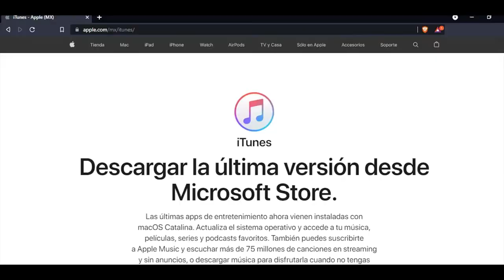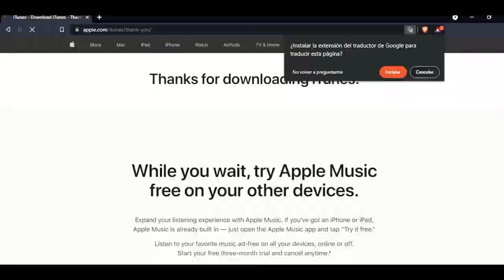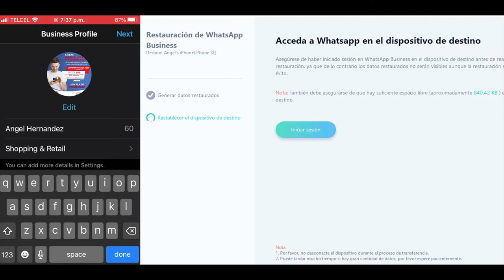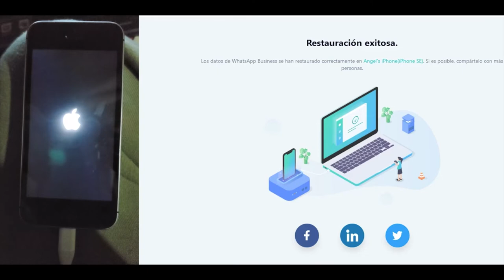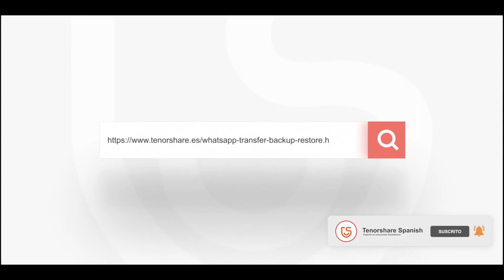Cómo hacer copia de seguridad en WhatsApp Business en iPhone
Esta guía sobre creación de copias de seguridad de WhatsApp Business te ayudará a preservar los datos de tu negocio con iCareFone WhatsApp Transferencia

💚Transferir fácilmente los chats de WhatsApp entre Android & iOS.
💚1 clic para respaldar y restaurar datos de WhatsApp/WhatsApp Business(iOS & Android) y Kik/LINE/Viber/WeChat(solo para iOS).
💚Exportar copias de mensajes y enlaces de WhatsApp & WhatsApp Business a HTML.
💚Descargar y restaurar WhatsApp desde Google Drive a iPhonenew
💚Compatible con último iOS/iPadOS 15 y Android 11.

0:00 Introducción
1:39 Conectar su iPhone al ordenador vía USB
2:17 Restaurar la copia de seguridad de Android a iPhone